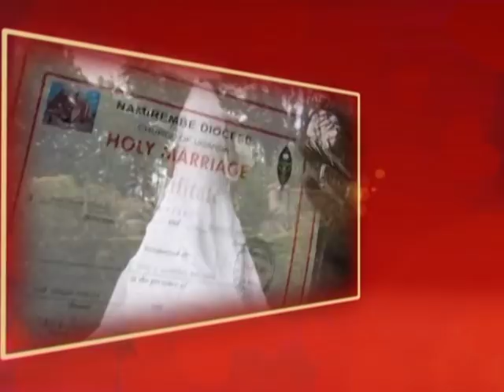Emikolo n'Embaga: Yekosophat ne Margaret (Pt. 1)